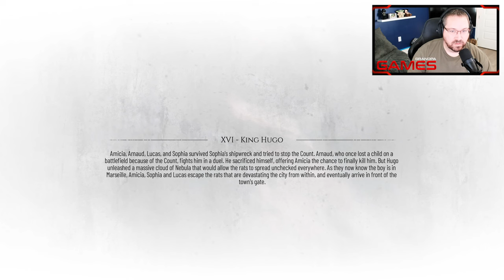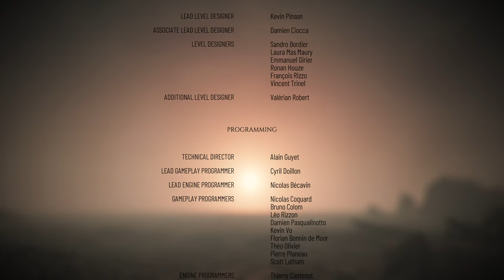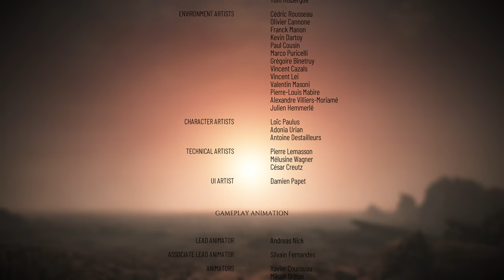King Hugo - Episode 16 - A Plague Tale (Requiem) Walkthrough Gameplay [PC]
## **King Hugo**

"**King Hugo**" is the sixteenth chapter in *[A Plague Tale: Requiem]

## Summary

Amicia and Lucas managed to reach Hugo, who gave himself to the Macula and was on the brink of destroying everything. Hugo used the last spark of humanity within himself to convince his sister and Lucas to kill him before it's too late. Despite the pain, Amicia and Lucas have to make the tragic decision to end Hugo's suffering and save the world he loved.